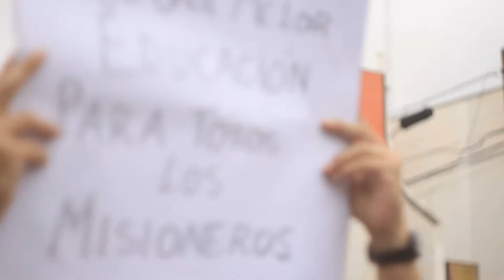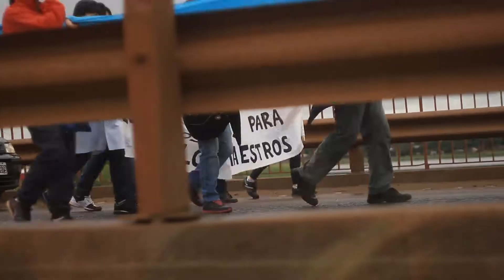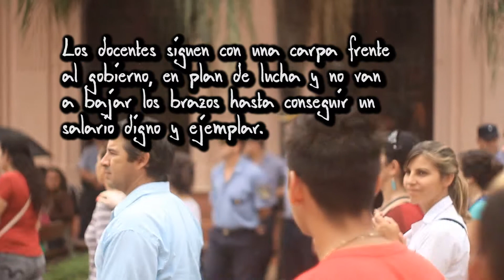Marcha multisectorial por un salario digno 20-03-14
Marcha multisectorial por un salario digno. en el marco de la lucha docente y de otros sectores de trabajadores se realizo una marcha desde el campus universitario hasta la plaza 9 de julio para reclamar por un salario digno. Posadas misiones 20/3/14.